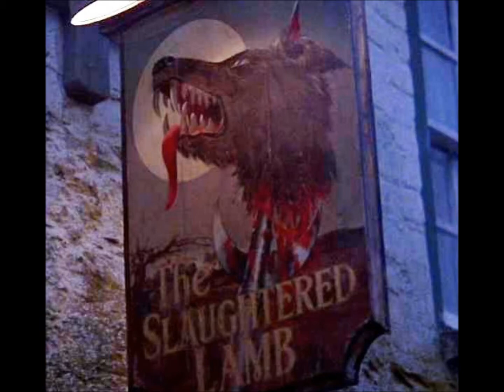An American Werewolf in London Life size Jack Goodman bust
Here's my Rotting Jack bust I painted from Howard S studios!